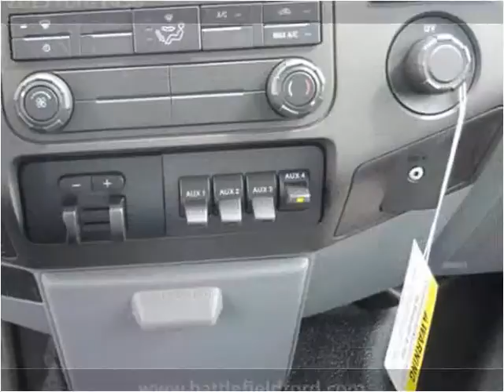2015 Ford F450 New Cars Manassas VA